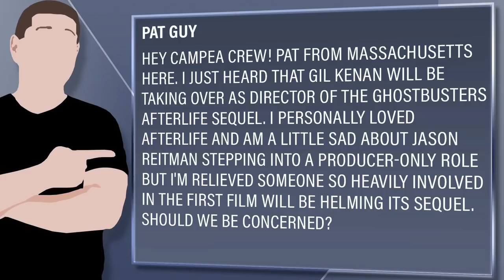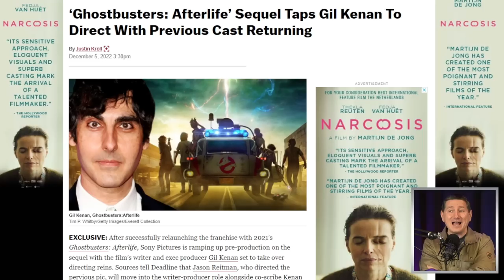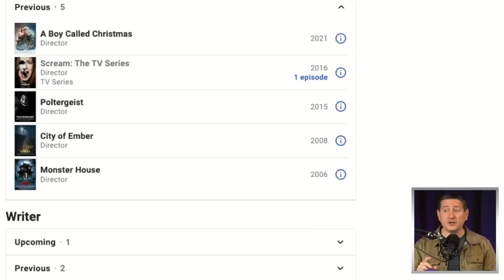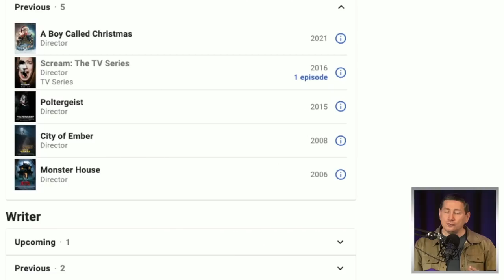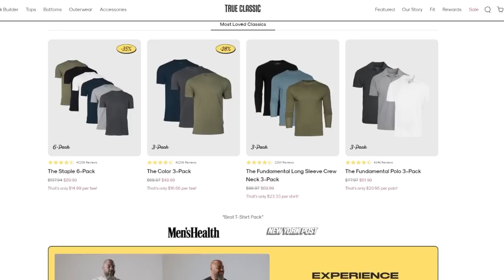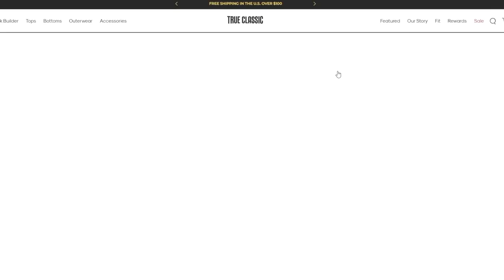Ghostbusters Afterlife Sequel Loses Jason Reitman As Director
HERE IS THE LINK FOR OUR AMAZON WISH LIST FOR OUR ADOPT-A-FAMILY THIS YEAR! PLEASE CONTRIBUTE WHAT YOU CAN!

True Classic | The True Classic Difference

Viewer Question:
Pat Guy - Hey Campea crew! Pat from Massachusetts here. I just heard that Gil Kenan will be taking over as director of the Ghostbusters Afterlife sequel. I personally loved Afterlife and am a little sad about Jason Reitman stepping into a producer-only role but I'm relieved someone so heavily involved in the first film will be helming its sequel. Should we be concerned?

Mic pre-amps

Streaming Software
Wirecast Pro